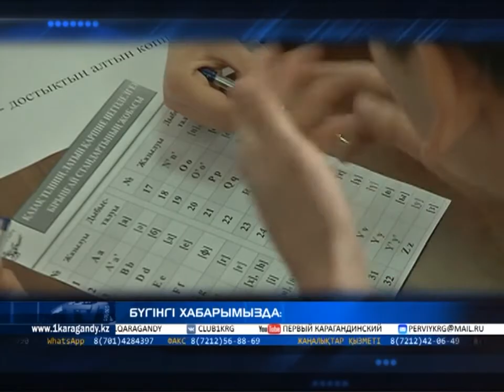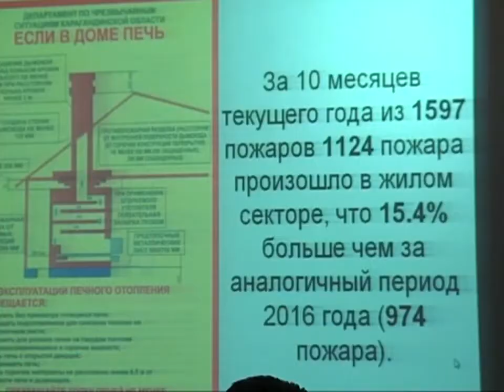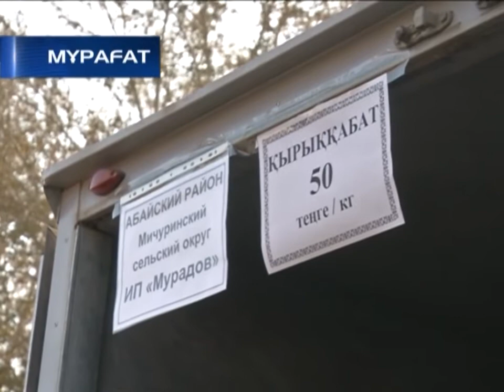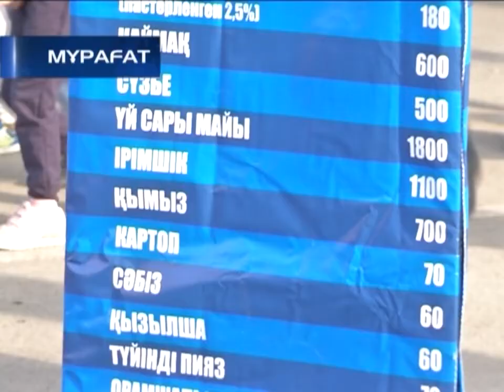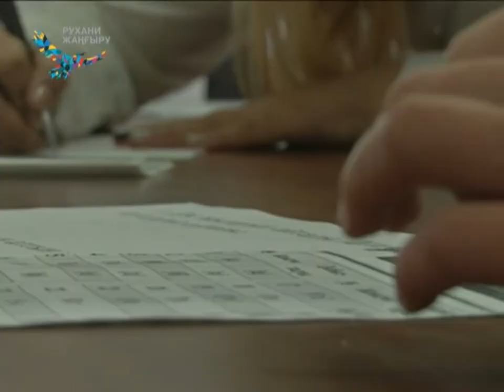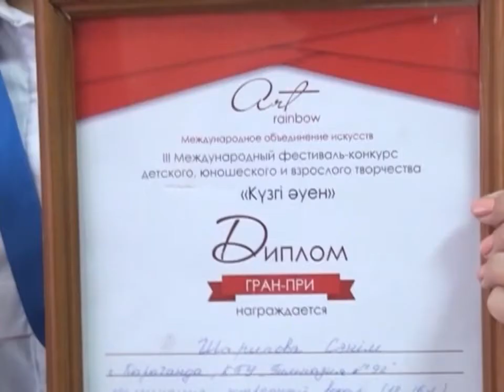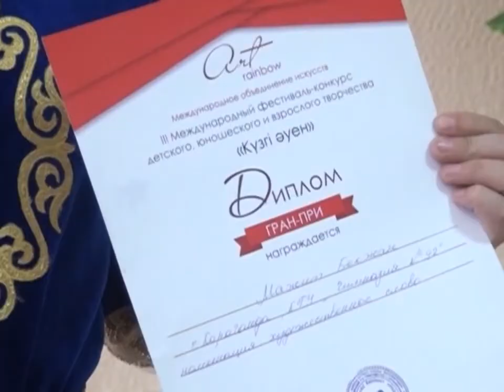08/11/2017 - Бірінші Қарағанды телеарнасының жаңалықтары